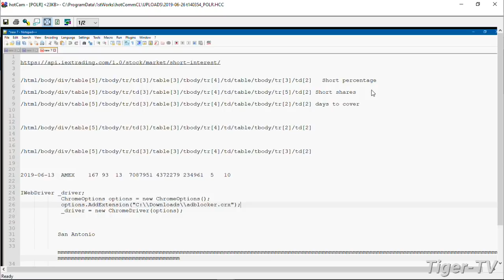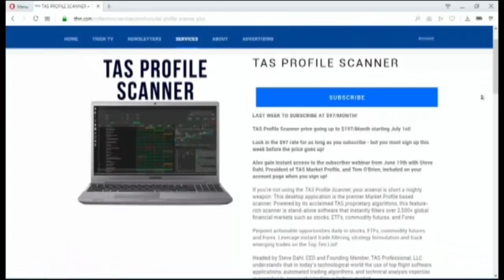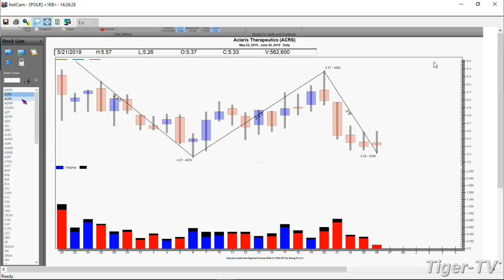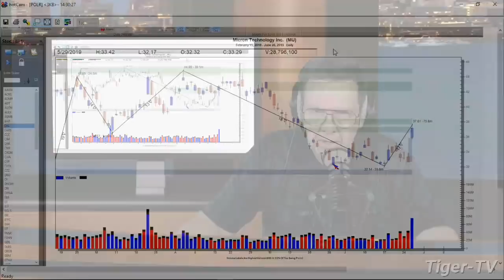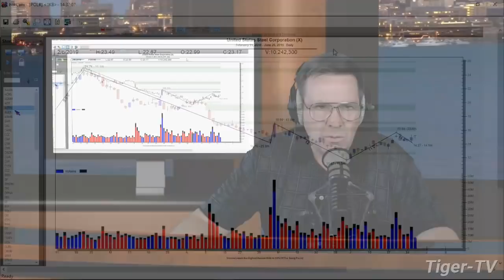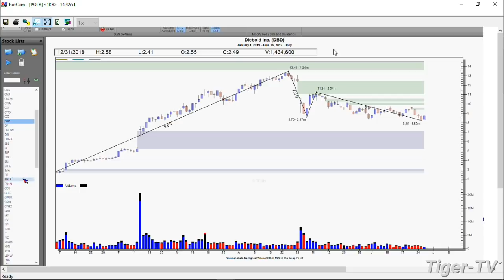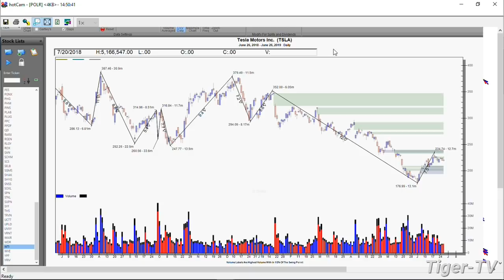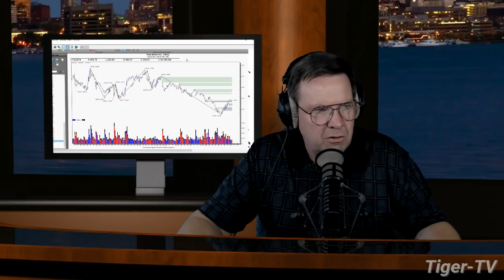June 26th, Power Trading Hour with David White on TFNN - 2019